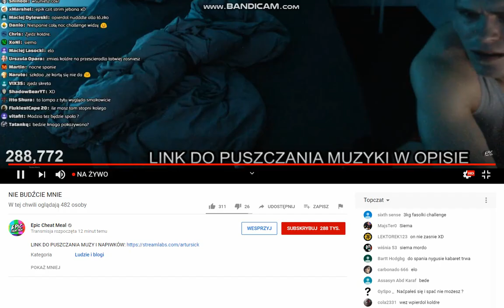Nocne Spanie EPIC CHEAT MEAL Dymy, urywek z live'a!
Epic Cheat Meal robi nocne spanie polecam dymy!!!

źródło:
Kanał YT:Epic Cheat Meal